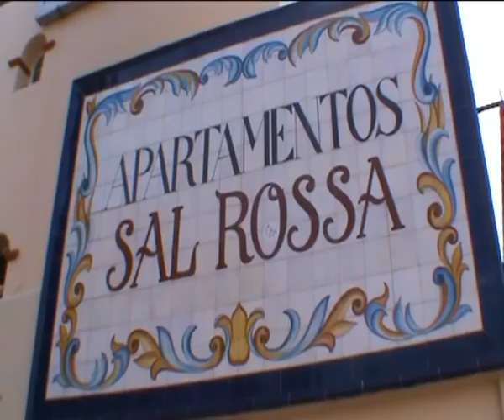Apartamentos Sal Rossa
Los Apartamentos Sal Rossa están situados en primera linea de la inmejorable Playa d´en Bossa, a sólo 4 Km. de la ciudad de Ibiza. Playa d´en Bossa, una de las playas más conocidas de la isla de Ibiza, en ella podrá encontrar todo lo necesario: supermercados, tiendas de ropa, restaurantes, boleras, mini golf, juegos para niños, espectáculos, un parque acuático y mucho más en entretenimiento.